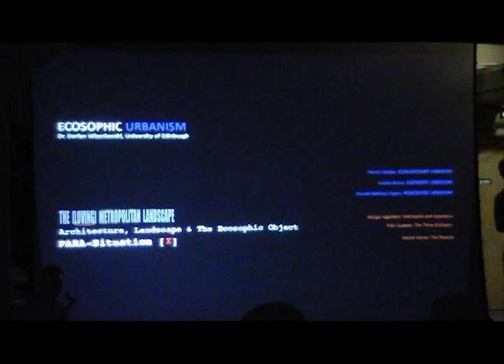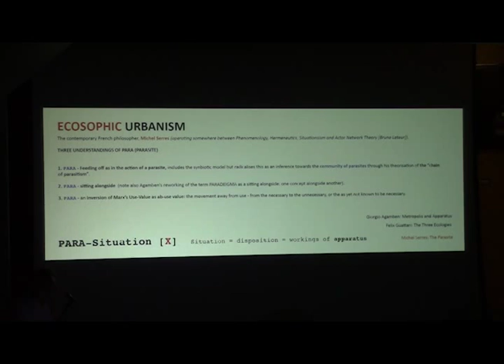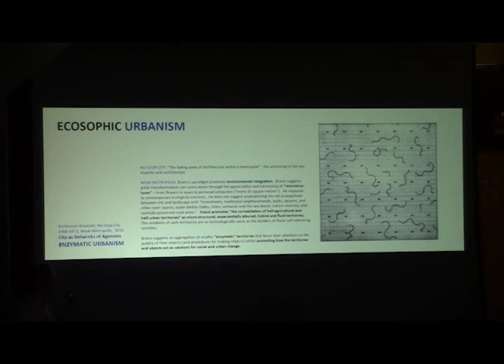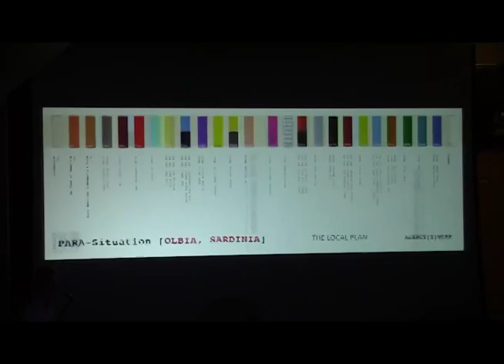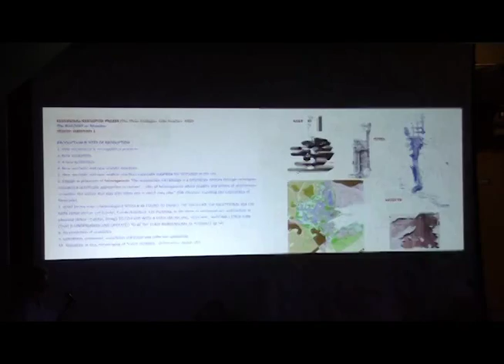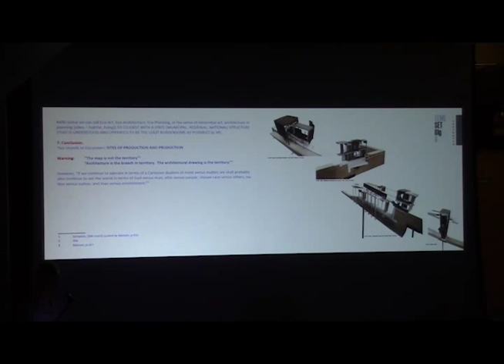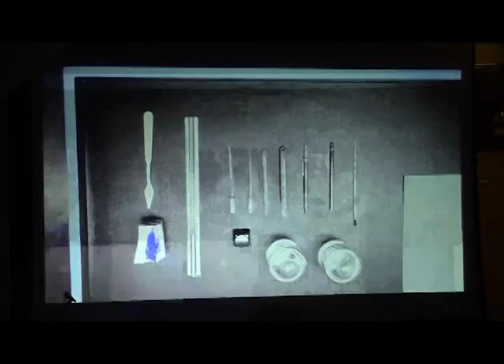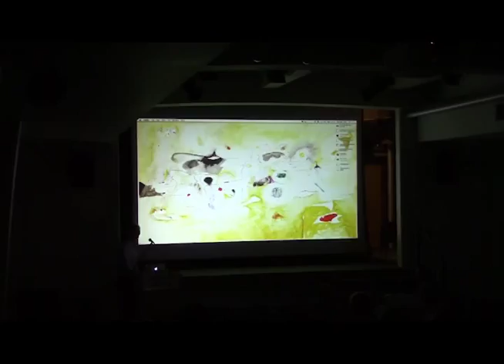Dorian Wiszniewski, University of Edinburgh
B Arch (Mackintosh), Dip Arch (Mackintosh), PhD (University of Edinburgh)

Wiszniewski’s work in practice includes internationally renowned and award winning projects:  Fitzwilliam College Chapel, Cambridge (1988-93), Southwark Intermediate Concourse, Jubilee Line, London (1992-94), and Cable and Wireless Teaching College, Coventry (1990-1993) were completed with MacCormac Jamieson Prichard Architects (London); since 1996, as partner in Wiszniewski Thomson Architects, built and project work has been published and exhibited nationally and internationally. Wiszniewski Thomson Architects won the Royal Scottish Academy Medal for Architecture in 2006 for the ‘Water House', Crieff.  In partnership with Cadell2, WTa won the 2007 Roses Design Award and 2007 Scottish Design Awards for best building and best place-making project, respectively, for their design of Bellfield Dyke Housing and Landscape Gardens.  WTa won The Scottish Homes Award for Designer House of the Year, 2012, for The Promenade House, Musselburgh, Edinburgh.

Wiszniewski was a Board Member on Architecture and Design Scotland [1] between 2005 and 2009.